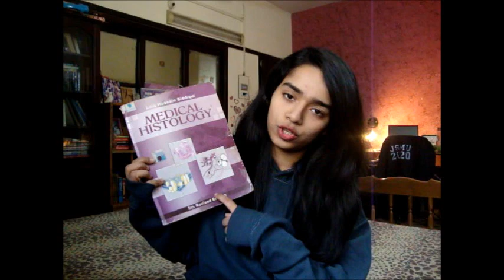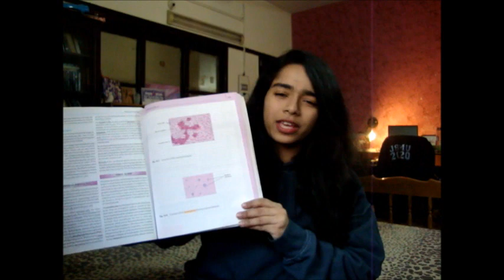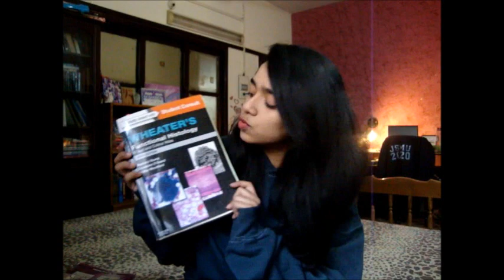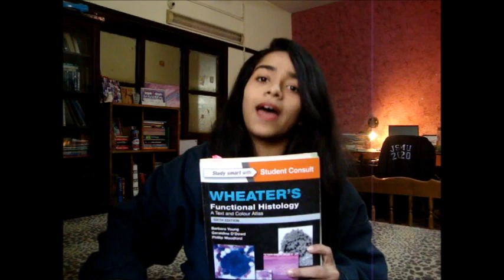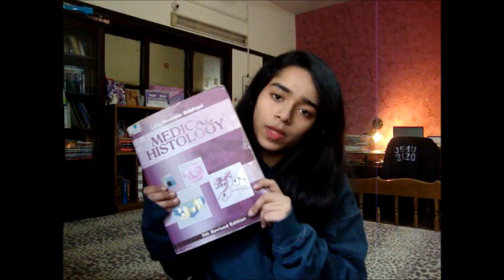How to Study Histology | Medical | SMC | Pakistan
Hey guys, I am a final year medical student at SMC in Pakistan and this video tells about the resources and how to's about Histology.

Resources:
1. Laiq Hussain Histology
2. Wheaters Functional Histology
3. Histology Labs
4. Shotgun Histology